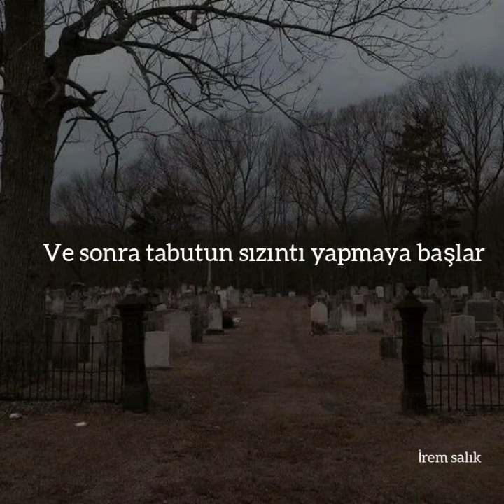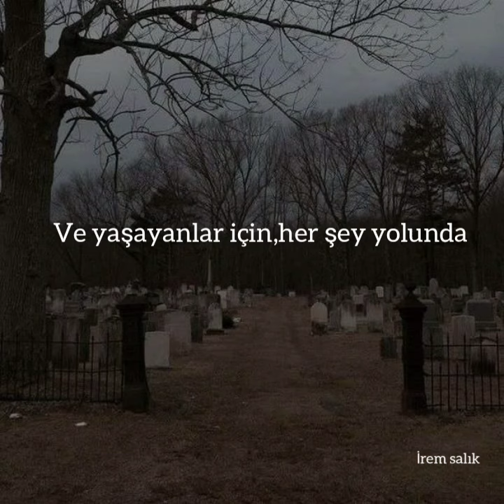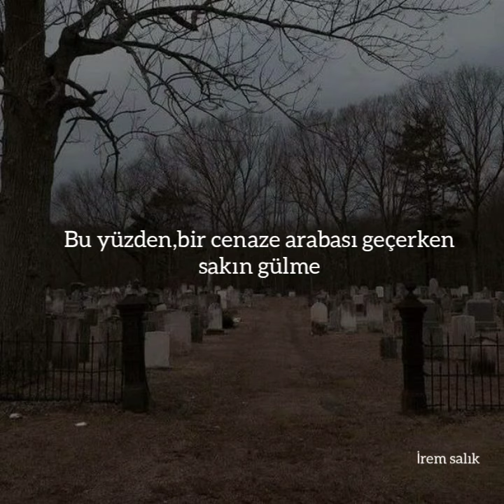Rusty Cage - The Hearse Song (Türkçe çeviri)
LYRICS
Don't ever laugh as a hearse goes by
For you may be the next to die
They wrap you up in bloody sheets
To drop you six feet underneath
They put you in a pinewood box
And cover you up with dirt and rocks
It all goes well for about a week
And then your coffin begins to leak
And the worms crawl in, the worms crawl out
The worms play pinochle on your snout
They eat your eyes, they eat your nose
As you begin to decompose
A slimy beetle with demon's eyes
Chews through your stomach and out your sides
Your stomach turns to rancid grease
And puss pours out like melted cheese
You spread it on a slice of bread
And that's what you'll eat when you're dead
And the worms crawl out, the worms crawl in
The ones that crawl in are lean and thin
The ones that crawl out are fat and stout
Your eyes fall in and your hair falls out
Your brain turns into maggot pie
Your liver starts to liquify
And for the living, all is well
As you sink further into hell
And the flames rise up to drag you down
Into the fire where you will drown
Your skin melts off as you descend
And Satan tears you limb from limb
Your suffering will never end
They'll eat your guts and then shit them out
And when your bones begin to rot
The worms remain, but you do not
So don't ever laugh as a hearse goes by
For someday, you'll be the one to die
And when Death brings his cold despair
Ask yourself, "Will anyone care?"